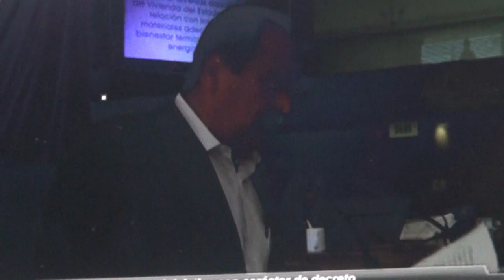El Dip. Dip. Obed Lara, propuso reformar ley de Vivienda para lograr bienestar térmico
Chihuahua.- Propuso Iniciativa con carácter de decreto, a fin de adicionar diversas disposiciones a la Ley de Vivienda del Estado de Chihuahua, en relación con las ecotecnologías y materiales adecuados que abonen al bienestar térmico y el uso eficiente de la energía en las viviendas.